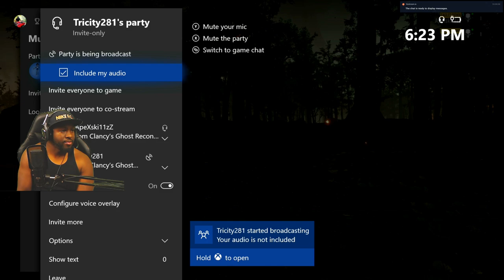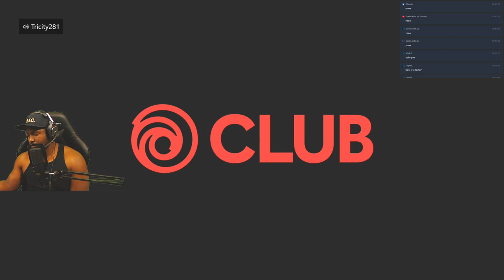Ghostrecon Breakpoint | Live-Stream | Xbox One-X | Part 1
Join me As a play BreakPoint with friends!! Review coming soon after

Live Stream Platforms: I stream to YouTube Mixer & Twitch simultaneously!!
Mixer: Coolin_with_jay